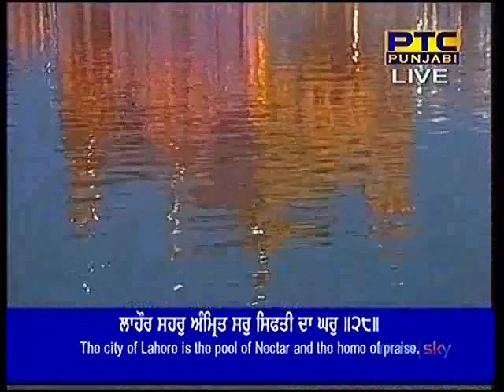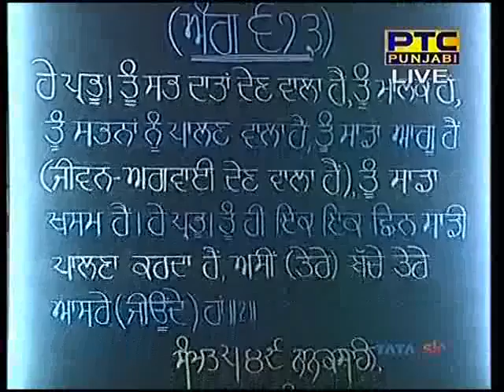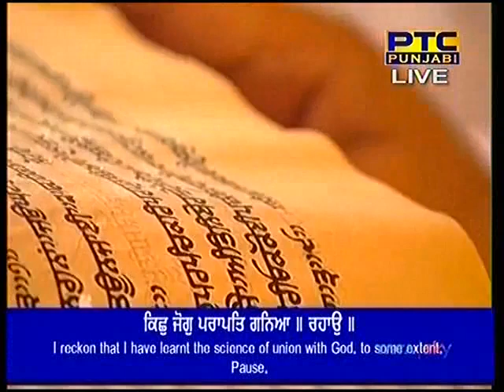Path Sri Rehraas Sahib from Sri Darbar Sahib,Amritsar Singh Sahib Giani Jagtar Singh 14 09 17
For Regular Darbar Sahib Keertan And Many Other Keertan Updates

Gurbaani Keertan